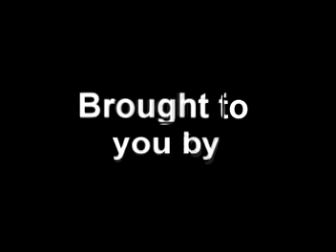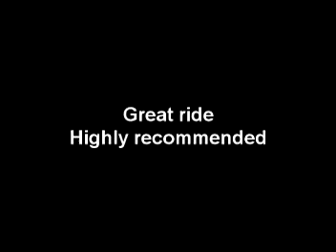helicopter tour of Gatlinburg Tennessee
Helicopter tours located in Pigeon Forge Tennessee